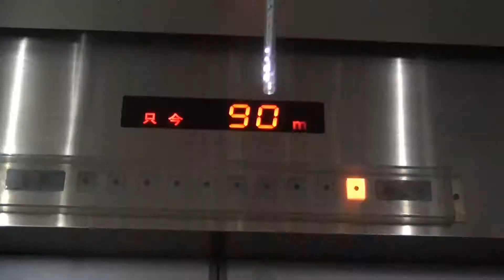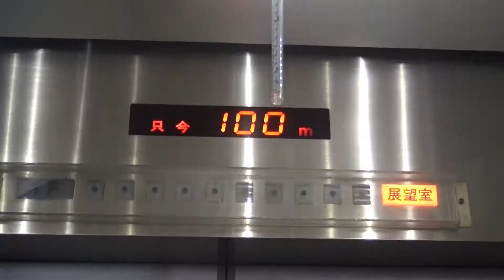１３８タワーパーク イルミネーション ２０１８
１３８タワーパークの園内を色鮮やかなイルミネーションで装飾され「星空アドベンチャー　～明日へのコンパス～」をテーマとしたイルミネーションがツインアーチ１３８タワーパーク全域で星座の冒険ができます